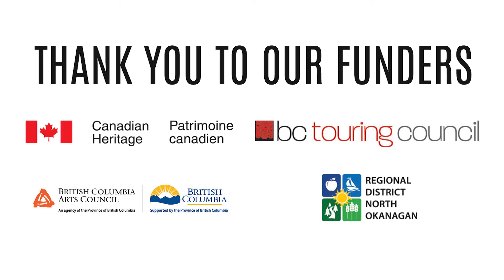Dixie Fried Hep Katz at VDPAC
Recorded at the Vernon and District Performing Arts Centre.

The Vernon and District Performing Arts Centre thanks the following government funders for their generous support:
Department of Canadian Heritage
Government of BC through the BC Arts Council and BC Touring Council
Warming Up the Act
Regional District of North Okanagan